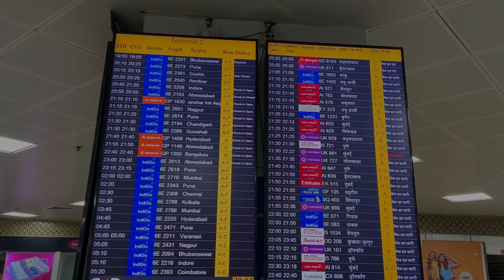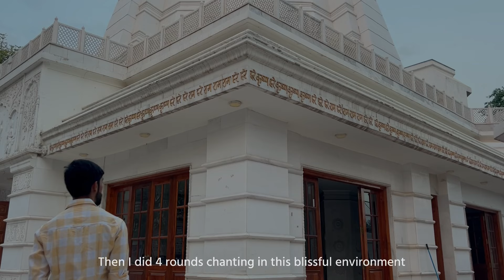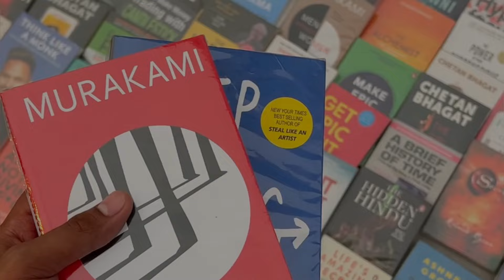*ghar ka vlog* VRINDAVAN | LAILA BADMAASH | delhi market's | COLLAB SHOOT (chaotic)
Thanking for clicking on this video and spending your precious time with me! Hope you enjoyed it. I create and post videos about lifestyle, aesthetics, and medical college vlogs.

FAQs:
-who am i? my name is Devansh , I am a part time YouTuber and a full time PHYSIOTHERAPY student
-which year of BPT? 2nd
-camera? iPhone 14
-edit? Vn and final cut pro
-thumbnail? picsart and phonto
-age? 20
-height weight? sorry, too personal